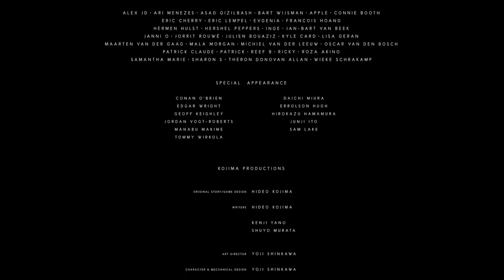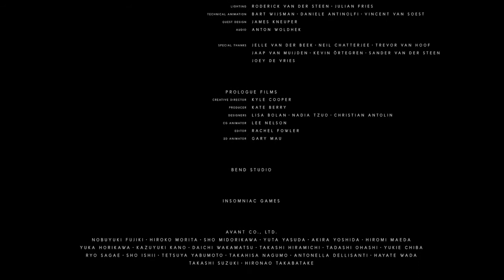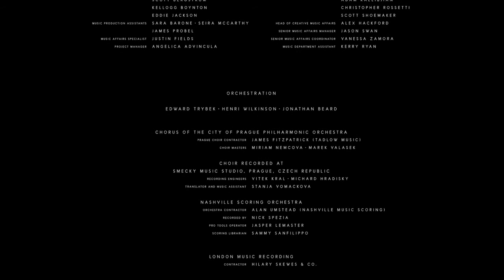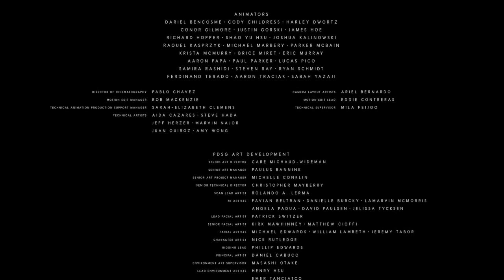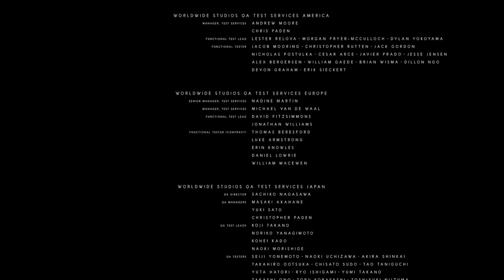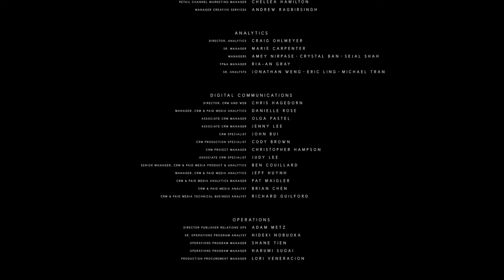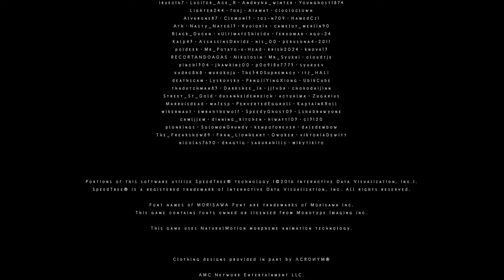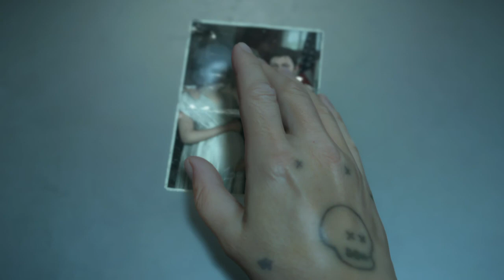DEATH STRANDING™ 死亡擱淺 片尾曲＆製作人名單＆片尾彩蛋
曲目1：Silent Poets - Almost Nothing feat. Okay Kaya
曲目2：《Timefall》Chvrches - Death Stranding